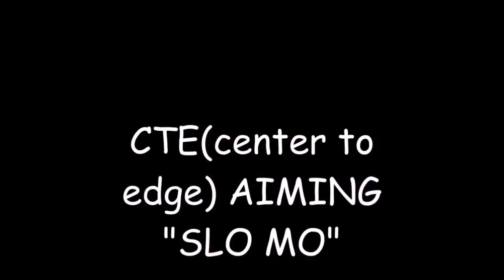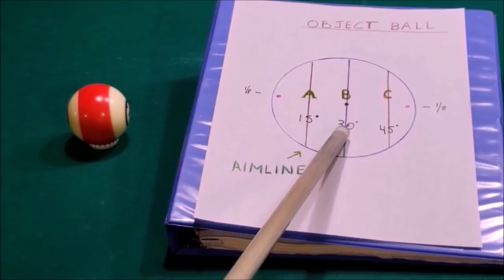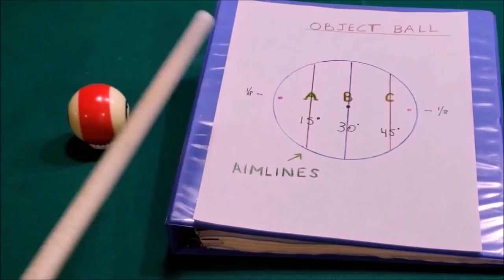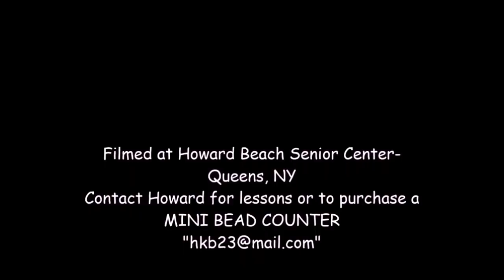CTE (center to edge) Aiming "SLO MO"-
This re-edited video is for beginners/mid-level players or those who are still on the fence with CTE Aiming. The concept really works and if you put the effort to learn it, your shot-making could improve dramatically!  I slowed down the instructions so now you can really understand how CTE works!